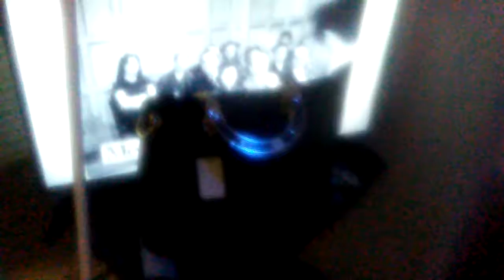V. Fashion wear